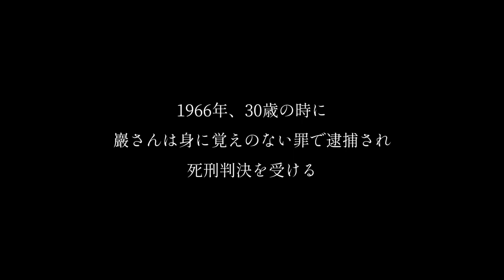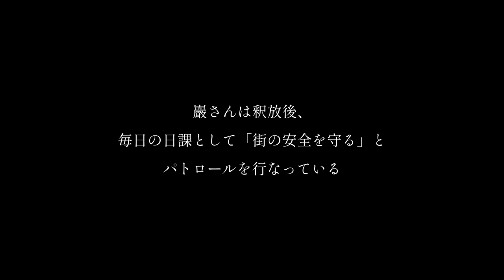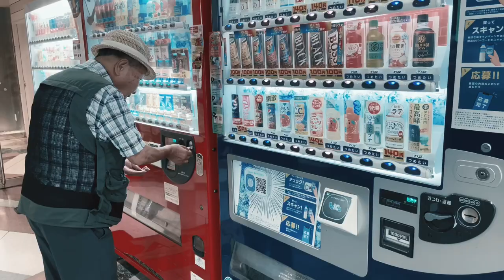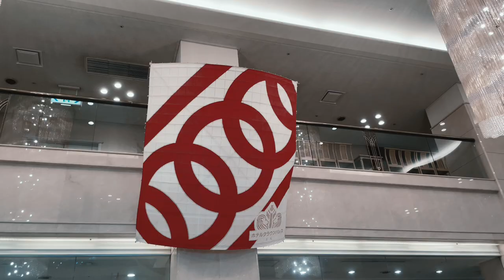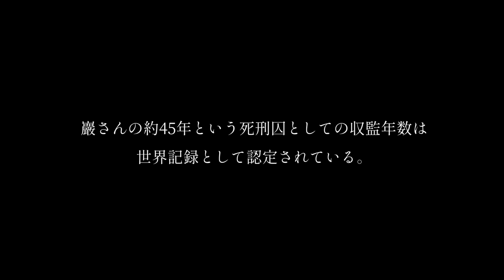『袴田巖：儀式』（短編ドキュメンタリー・日本語オリジナル版）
0:00 プロローグ
3:36 第1章「大学」
9:05 第2章「駅」
16:22 休憩
16:50 第3章「ホテル」
18:38 第4章「地下道」
20:35 エピローグ
22:37 姉弟

2022年8月29日撮影。